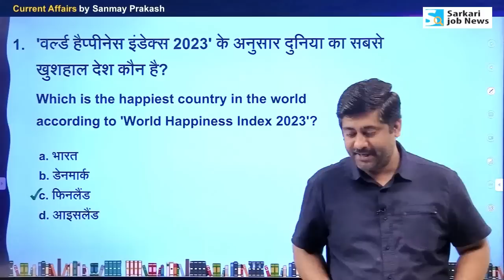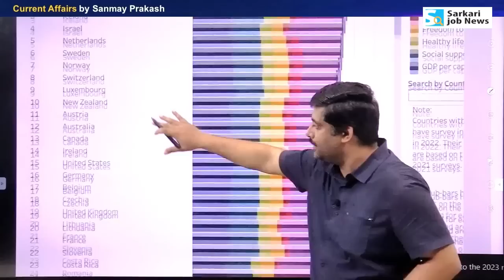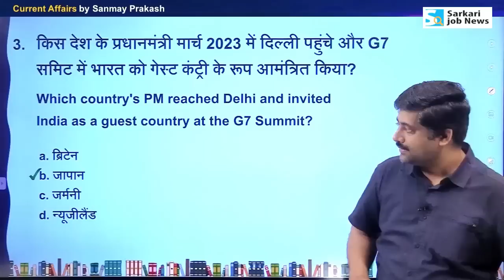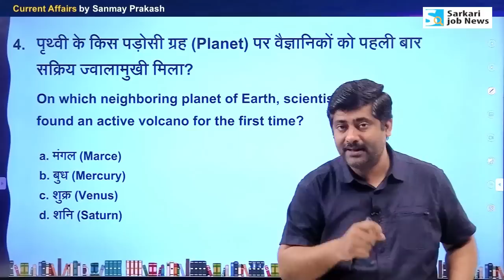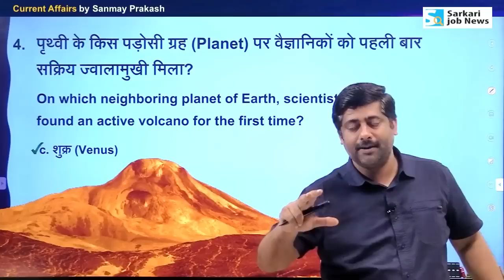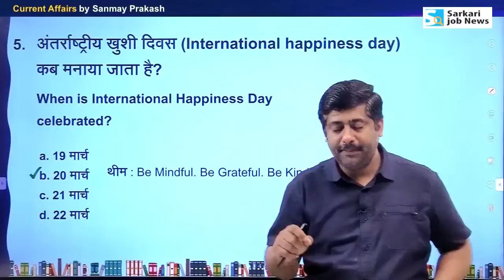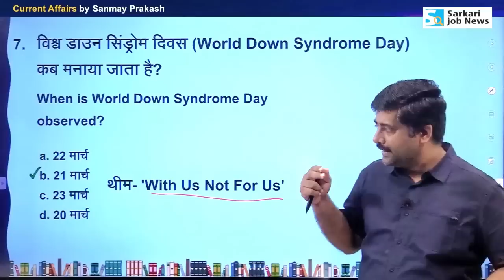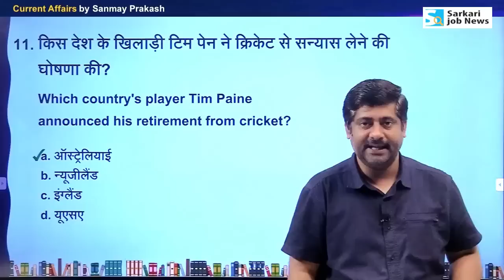21 March 2023 Current Affairs Analysis for all exams | Sanmay Prakash | Top 10 करेंट अफेयर्स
📢 𝐂𝐮𝐫𝐫𝐞𝐧𝐭 𝐀𝐟𝐟𝐚𝐢𝐫𝐬 𝐏𝐃𝐅 𝐚𝐧𝐝 𝐁𝐨𝐨𝐤 𝐋𝐢𝐧𝐤𝐬 for all Exams :-

𝐌𝐞𝐦𝐛𝐞𝐫𝐬𝐡𝐢𝐩 𝐏𝐥𝐚𝐧 𝐟𝐨𝐫 𝐎𝐧𝐞 𝐘𝐞𝐚𝐫 𝐮𝐩𝐝𝐚𝐭𝐞 𝐂𝐮𝐫𝐫𝐞𝐧𝐭 𝐀𝐟𝐟𝐚𝐢𝐫𝐬 𝐏𝐃𝐅
📢 करंट अफेयर्स PDF 2023 (पिछले साल के भी) डाउनलोड करने और टेस्‍ट स‍िरीज के लिए One-year 𝗠𝗲𝗺𝗯𝗲𝗿𝘀𝗵𝗶𝗽 𝗣𝗹𝗮𝗻
👉 Price : Rs. 240 Only (with 40%)

✔ Current Affairs PD : Weekly, Monthly, Tri Monthly, Half Yearly & Year end.
✔ Exam Based Test Series (all subject) for UPSC, State PSC, SSC, Railway & another exam.
✔ Discount on Books.

👉 𝐁𝐨𝐨𝐤: 𝐘𝐞𝐚𝐫 𝟐𝟎𝟐𝟐 (𝐉𝐚𝐧 𝐭𝐨 𝐃𝐞𝐜) 𝐂𝐮𝐫𝐫𝐞𝐧𝐭 𝐀𝐟𝐟𝐚𝐢𝐫𝐬 | 𝐌𝐂𝐐 𝐰𝐢𝐭𝐡 𝐍𝐨𝐭𝐞𝐬
✔ Best Seller Book on Amazon